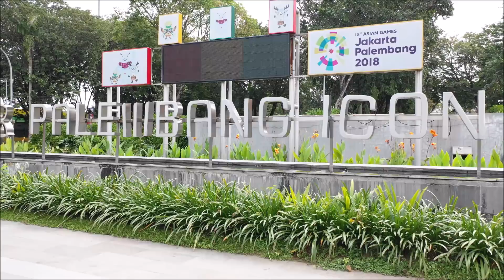Pesona Kota Palembang, Kota Tertua di Indonesia